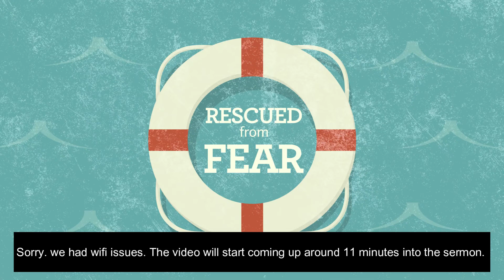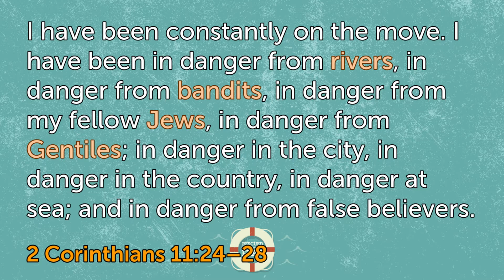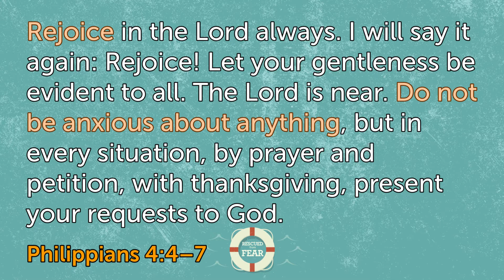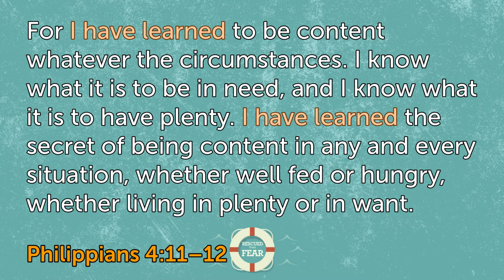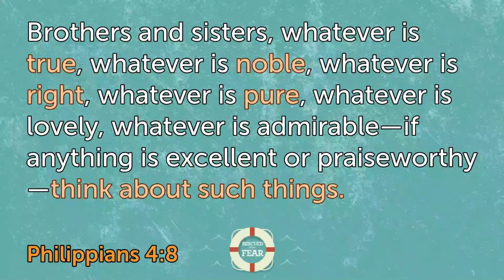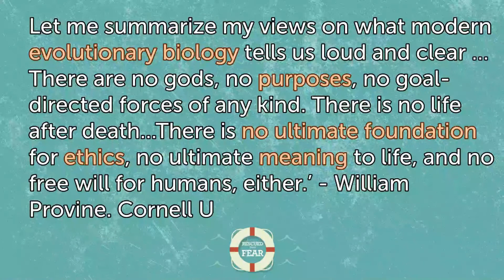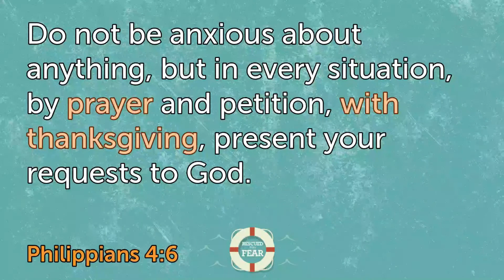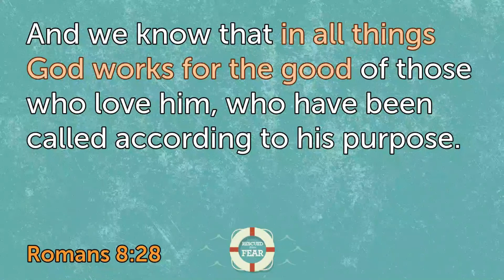Overcoming Coronavirus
The world is shaking with fear. Everyone's dealing with it differently. What does Paul, who went through incredible amount of difficulty, teach us about how to deal with fear and difficulty?

Bible Verse: Philippians 4